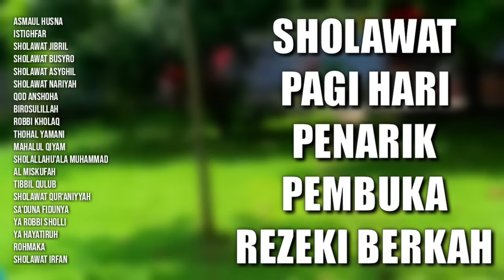Sholawat Pagi Hari Penarik Pembuka Rezeki Berkah | Kumpulan Sholawat Nabi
Sholawat Pagi Hari Penarik Pembuka Rezeki Berkah | Sholawat Pembuka Rezeki | Sholawat Pelaris Dagangan | Kumpulan Sholawat Nabi